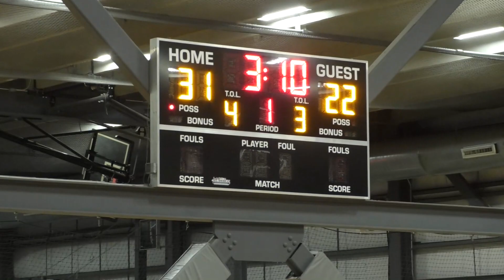Fast Brakes v Good Fellas - Leewood Basketball - Fall '23